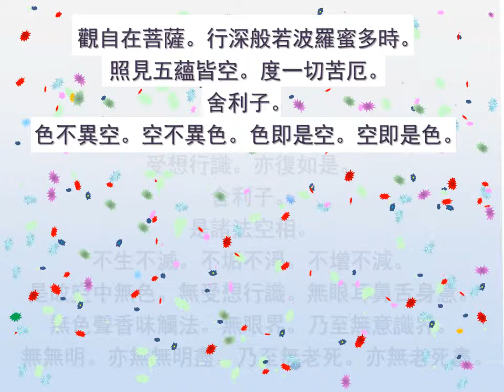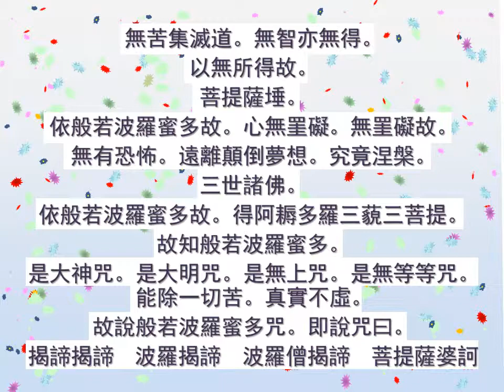為您朗讀：般若波羅密多心經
觀自在菩薩。行深般若波羅蜜多時。照見五蘊皆空。度一切苦厄。舍利子。色不異空。空不異色。色即是空。空即是色。受想行識。亦復如是。舍利子。是諸法空相。不生不滅。不垢不淨。不增不減。是故空中無色。無受想行識。無眼耳鼻舌身意。無色聲香味觸法。無眼界。乃至無意識界。無無明。亦無無明盡。乃至無老死。亦無老死盡。無苦集滅道。無智亦無得。以無所得故。菩提薩埵。依般若波羅蜜多故。心無罣礙。無罣礙故。無有恐怖。遠離顛倒夢想。究竟涅槃。三世諸佛。依般若波羅蜜多故。得阿耨多羅三藐三菩提。故知般若波羅蜜多。是大神咒。是大明咒。是無上咒。是無等等咒。能除一切苦。真實不虛。故說般若波羅蜜多咒。即說咒曰。揭諦揭諦　波羅揭諦　波羅僧揭諦　菩提薩婆訶